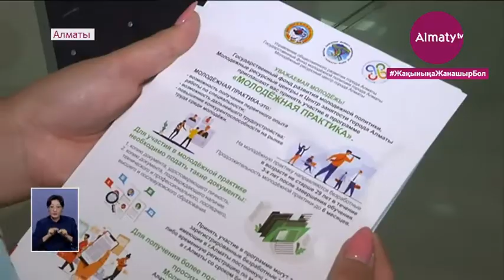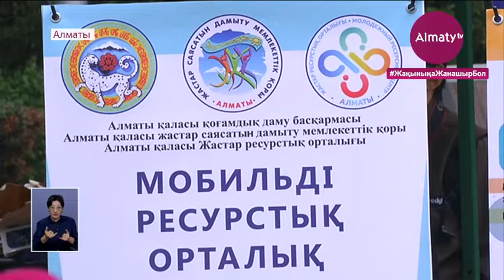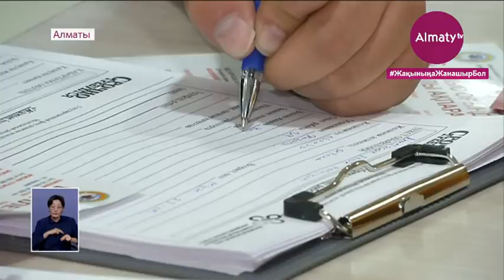Алматыда жастарды жұмысқа орналастыру бойынша мобильді пункттер ашылды (18.08.20)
Жұмыссыз жастарға енді мекемелерден бос орын іздеп табан тоздырудың қажеті жоқ. Себебі Алматының 8 ауданы бойынша жастарды жұмыспен қамту пунктері ашылды. Түйіндемені қай мекенжайда тапсыруға болады? Бос орындардың тізімі мен қойылатын талаптар туралы Almaty.tv тілшісі Сымбат Ноғай әңгімелейді.